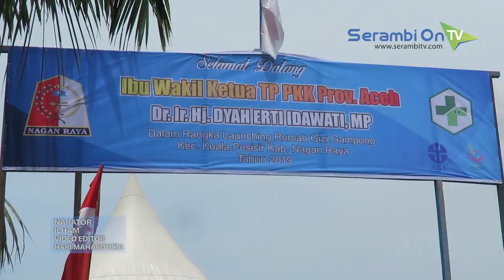Wakil Ketua PKK Aceh Resmikan Rumah Gizi Gampong di Nagan Raya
SERAMBITV.COM, SUKA MAKMUE – Wakil Ketua PKK dan Dekranas Aceh, Dyah Erti Idawati membuka rumah gizi gampong di Purwosari, Kecamatan Kuala Pesisir, Nagan Raya, Rabu (2/10/2019).

Kegiatan tersebut turut dimeriahkan stan dari masing-masing desa di kecamatan setempat, yang juga dihadiri Ketua PKK Nagan Raya, Bupati Nagan Raya dan Forkopimda.

Dalam kesempatan tersebut, istri Plt Gubernur Aceh itu menyerahkan sertifikat kepada keuchik serta melakukan pembukaan selubung dan pelepasan balon ke udara.

Dyah dalam lawatan ke Nagan Raya juga meninjau beberapa titik kerajinan masyarakat di kawasan itu.